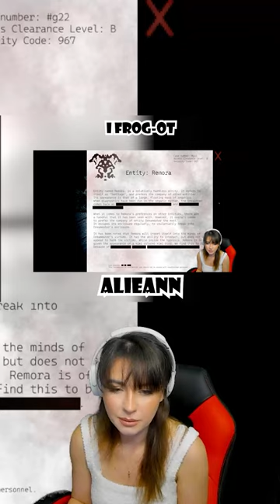Entity: Remora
I frog-ot is a horror game where you help a low poly frog to complete his totally not suspicious plans. Hopefully we don't get sacrificed!

From the Game Page:

"Just a normal day in your house when, what's this?!?
 A super cool wizard frog needs your help!! :O
His name is Diego, and he needs your help to get back to normal :)))
He’s got frog amnesia, and frog-ot how to fix himself :((
Help Diego in this SUPER cute, harmless, perfectly normal game gather some potion ingredients, become BEST buddies along the way,  and s̴̛̝a̴̰̽c̴̩͋r̶̖̂ḯ̴͜f̶̹̂ḭ̶̒c̴̭̃è̷͜ ̴̺̃y̴͈̅o̶̘͝ŭ̵̪r̸̻̿ ̵͎̓f̷̍͜r̵̹̒i̶̬̔ẻ̸͓n̵̬͠ď̶̘s̶̠̃!! All of this and more!!! :)))
WARNING: Flashing lights, loud sounds, gore and other horror themes. "
//GAME//
// TIMESTAMPS //
Silly Stache -- 0:00 - 1:38
Santiago -- 1:39 - 2:54
Exploring the House -- 2:55 - 6:00
Meeting Handsome Gentleman -- 6:01 - 8:45
Ending 2 -- 8:46 - 13:59
Ending 1 -- 14:00 - 18:58
Ending 3 -- 18:59 - 35:35
Bye Bye -- 35:36 - 36:20
IT WOULD MEAN A LOT IF YOU:
// BE MY FRIEND //
//CHECK OUT//
MORE I frog-ot - GoopyAppleTv, DonMahLuvinLandry
MORE GAMING - Markiplier, Jacksepticeye, Sykkuno, theRadBrad